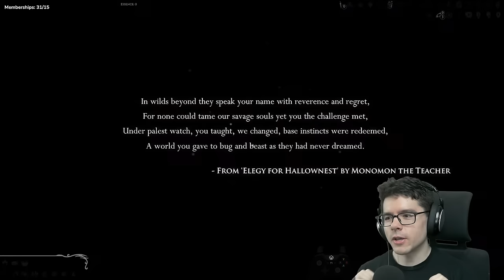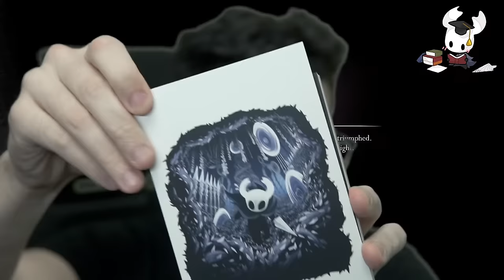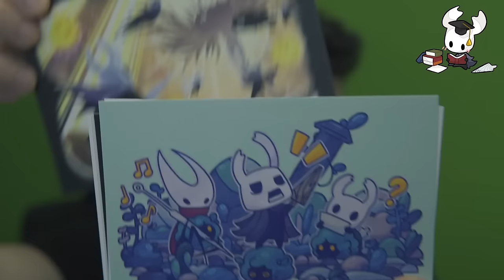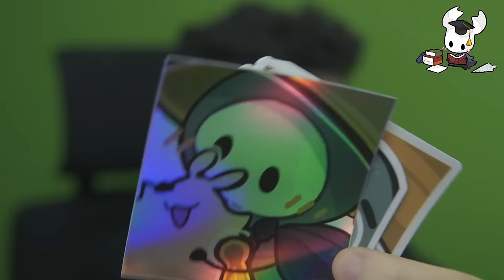fireb0rn plays Hollow Knight: God Soul for True Ending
The God Soul mod adds unique challenges to every area of the game, completely removes the ability to heal, increases enemy health, and adds LOTS of extra duplicated enemies to each room. I've already given this mod an attempt in the past, but I didn't finish, and the mod maker increased the difficulty a little in some sections. This time, I'll be defeating the Radiance.

▶ CHAT RULES
• Keep it english! | говорить на английском | Habla Inglés | Falar Inglês | Parlez anglais s'il vous plaît. This is important so that our moderators can understand what is being said.
• No NSFW/NSFL content. No prejudiced or hateful comments. Be nice to people!
• No backseating, giving unprompted advice, or spoiling.
• If a moderator warns you, please follow their instructions.

▶ CREDITS
God Soul by Nexade